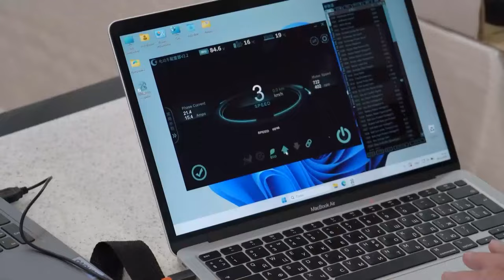Technologies russes à l'étranger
Nous discutons de l'avenir de SOLARGROUP, du projet des "Dirigeables de nouvelle génération" et de la société "Sovelmash" dans une conversation honnête avec l'un des investisseurs et partenaires les plus reconnus du projet en la personne d’Andrey LOBOV.

Regardez la version complète du podcast sur YouTube.

Vous pourrez découvrir :
🔸Quels pays sont prêts à acheter des dirigeables russes ?
🔸Pourquoi l'Occident veut-il payer pour les idées et la technologie russes ?
🔸Où les dirigeables seront-ils les plus demandés ?
🔸Les projets SOLARGROUP seront-ils liés par une co-production ?
🔸Les "Dirigeables de nouvelle génération" seront-ils clients des "Moteurs Duyunov" ?

🔺Vous trouverez également l'histoire du succès inspirant d'Andrey LOBOV, de la première rencontre avec SOLARGROUP à sa propre entreprise basée sur la technologie "Slavianka".

Nous avons également annoncé un nouveau concours dans lequel vous pouvez gagner nos sweat-shirts de marque.

À noter que les noms des gagnants du concours précédent ont déjà été annoncés lors de cette émission.

Ne manquez pas ! Cette vidéo sera intéressante pour les investisseurs et les partenaires actuels de SOLARGROUP, ainsi que pour tous ceux qui souhaitent se tenir au courant des derniers développements et technologies en Russie.

Vous avez la chance de découvrir de nouveaux secrets de l'innovation russe et les plans des entreprises qui les mettent en œuvre.